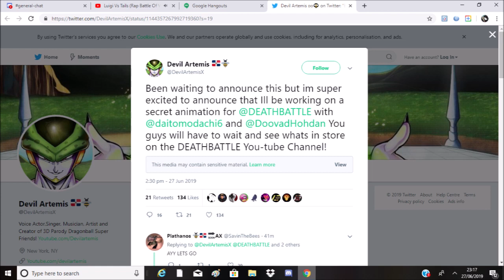Perfect Cell Coming to DEATH BATTLE?? (devil artemis tweet talk)